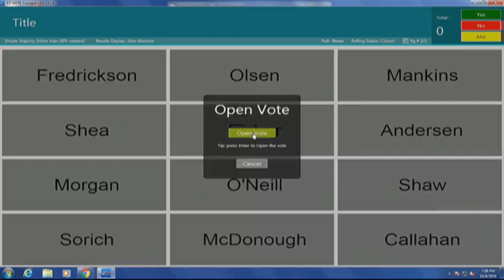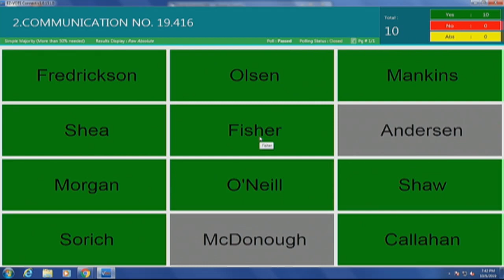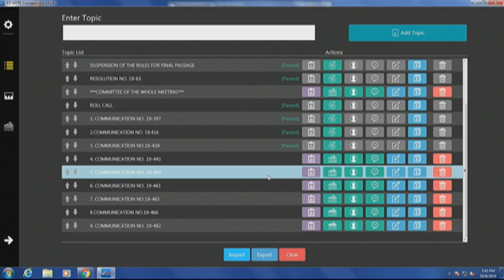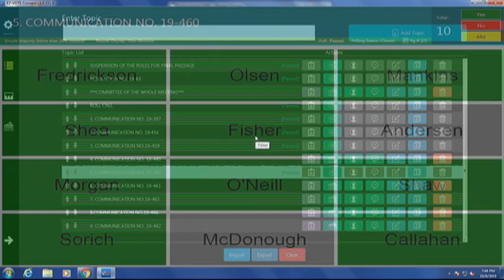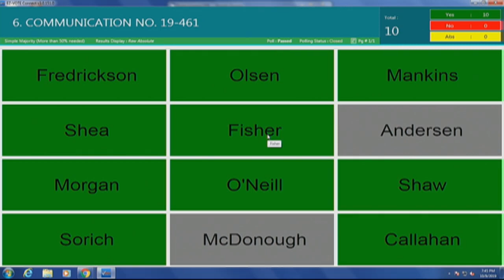Council of Commissioners Committee of the Whole 2019 10 09 07 30 55 PM